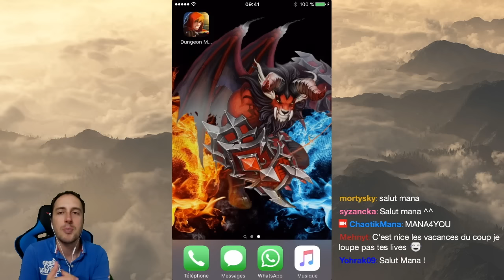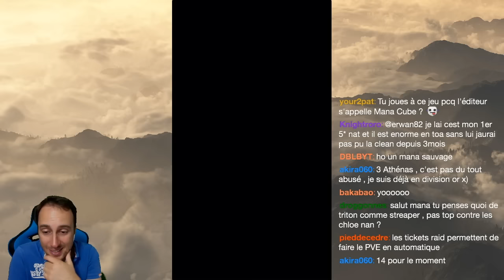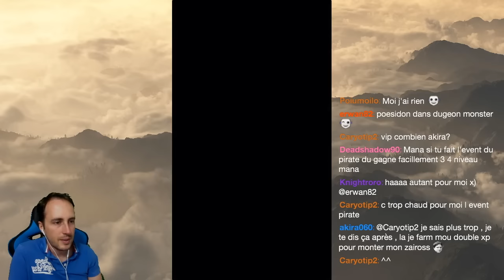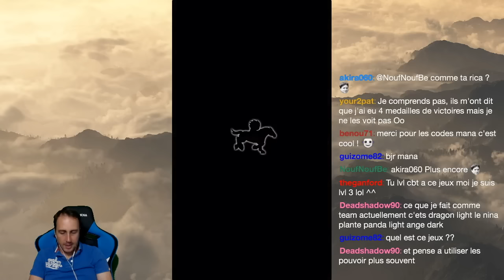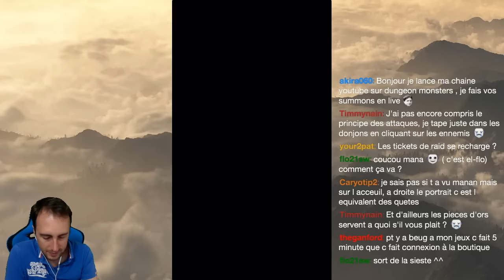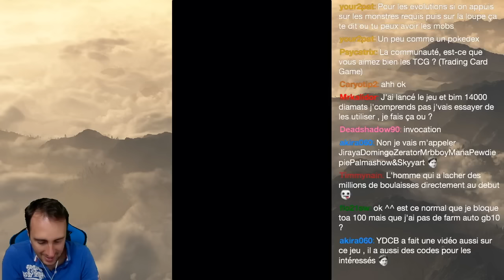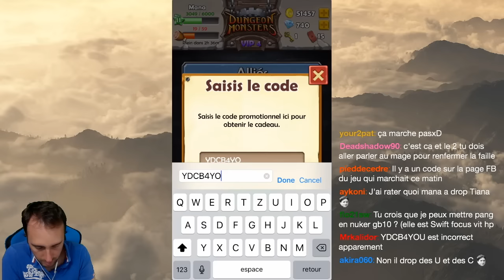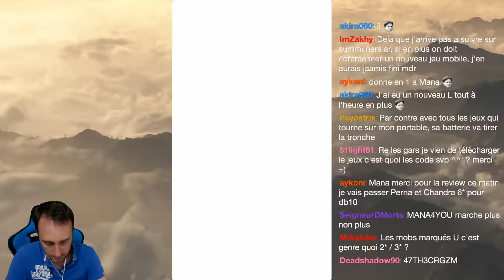Dungeon monsters - Découverte 2/2